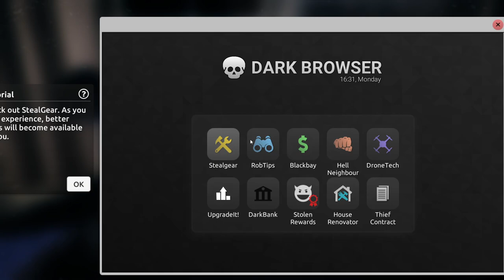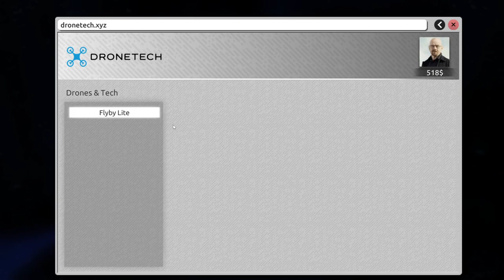Ye To Politicians Se Bhi Bada Chor He 🤣😂 Thief Simulator 2 [Ep1]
I Became a Thief But? - Thief Simulator 2 Gameplay